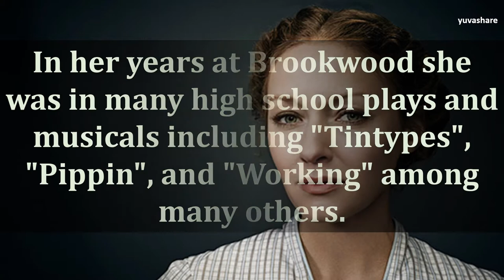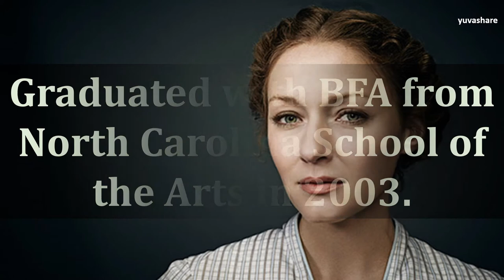BIOGRAPHY OF JENNIFER FERRIN